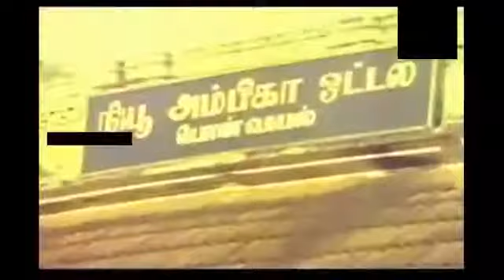THUNIVE THUNAI -MSV BGM WONDER IRECTOR SPM LAUDS துணிவே துணை -மிரட்டும் இசைக்கு மெல்லிசை மன்னர்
ஒரு நிகழ்ச்சியின் போது  ிரு sp முத்துராமன் கூறினார் ,மெல்லிசை மன்னர் பாடல்கள் எவ்வளவு கவனிக்கப்பட தக்கவையோ அது போலவே அவரது பின்னணி  இசையும் . குறிப்பாக துணிவே துணை படத்தைப்பற்றி சொன்னார் .இதோ அதில் ஒரு பகுதி .நன்றி திரு ராகவேந்திரன்